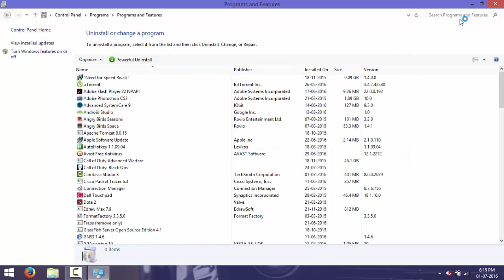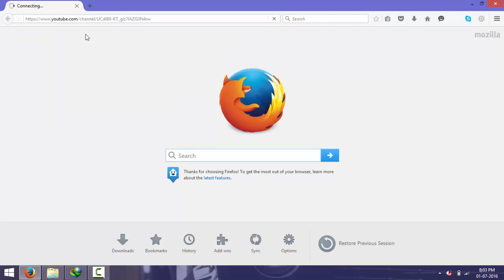How to activate IDM - support Youtube video download - with Setup and Patch